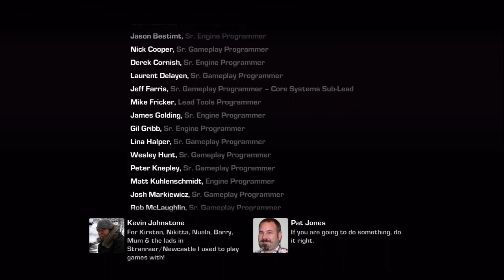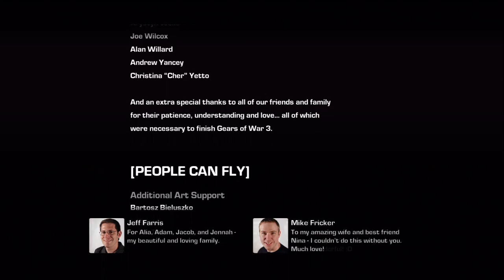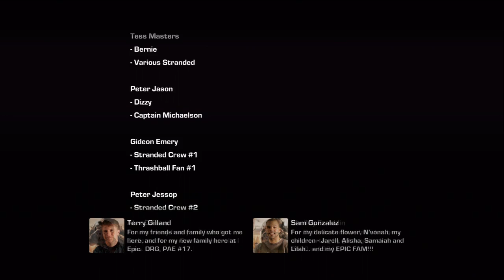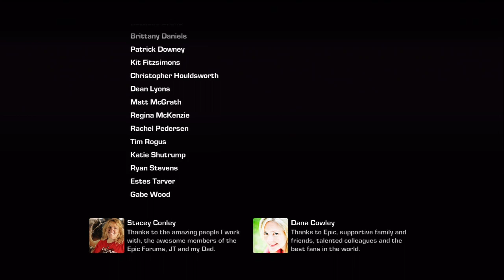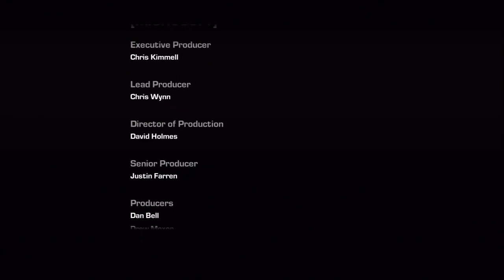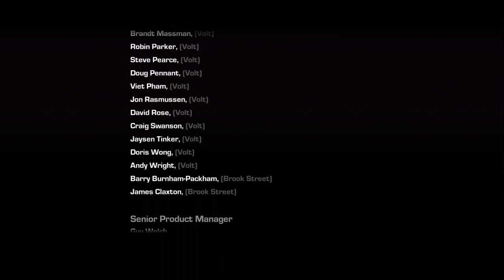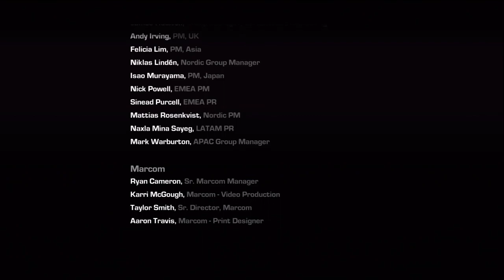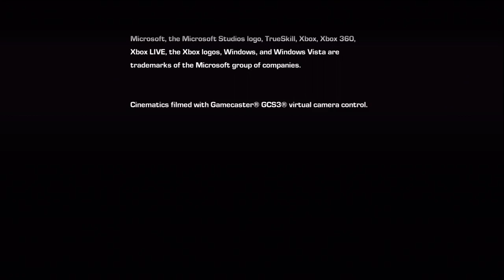Gears of War 3 Playthrough Part 41 HD EARLY Credits part 2 Final Video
Hey guys Twk here again and im gonna upload my Gears of war playthrough while im also finishing up driver San Francisco playthrough.
twk